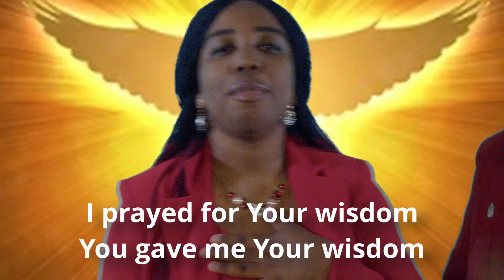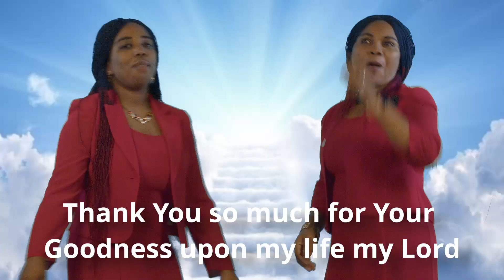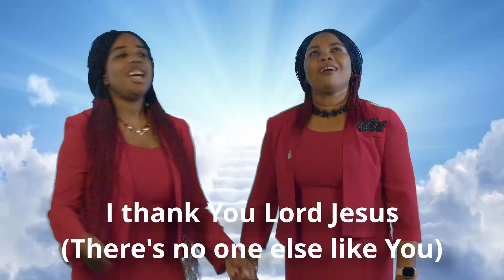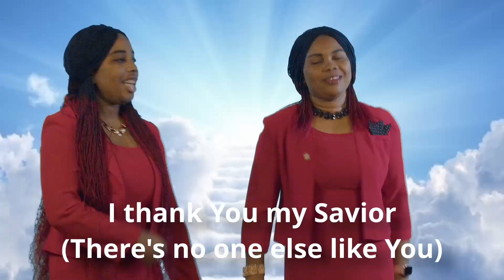GOD'S GOODNESS.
Chech out the video @rev.dr.evelyn.c.godwin1947
Celebrate God's Goodness at all times.
God bless you more abundantly.